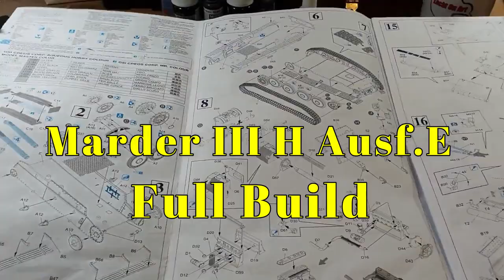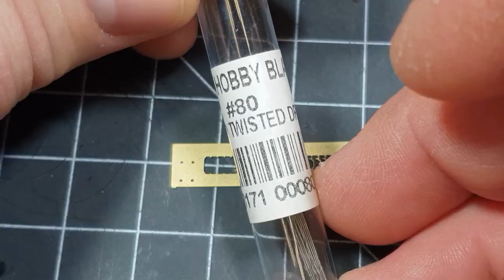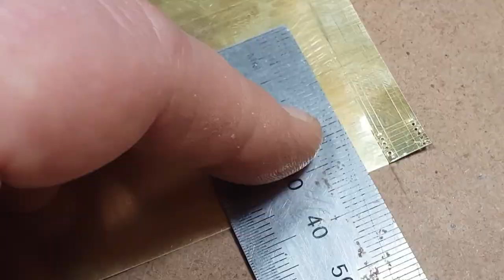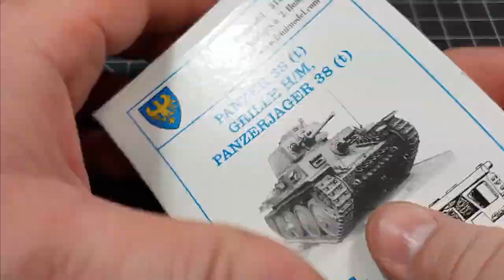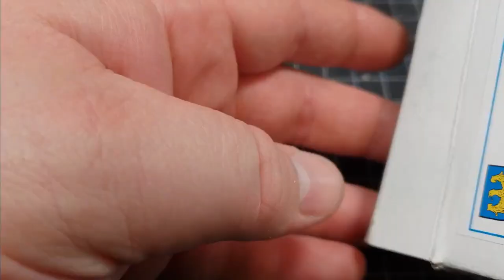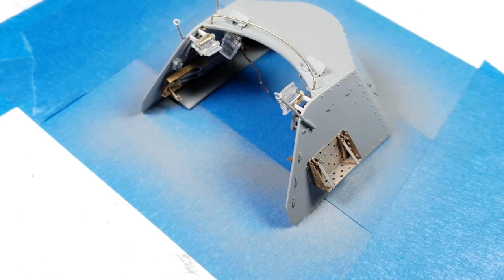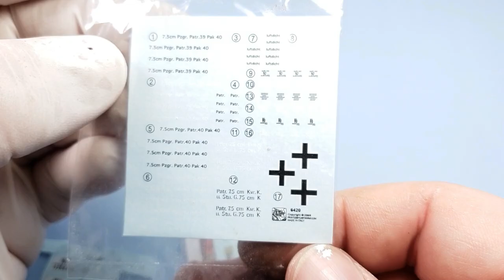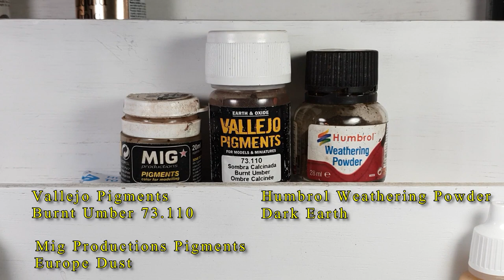Building Dragon Models' Marder III H with full interior start to finish.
This is a culmination of my 5 part series covering the Marder III Build. The video includes the entire process. Starting with the build I added a vast amount of scratch build parts to the model. I also added moving parts where I could like the hatches, seats, periscopes and main gun. I put a huge amount of detail on the interior of the model, right down to the bolts!. Aftermarket parts included metal tracks from friulmodel, and a German antenna set from Orange Hobby. The camouflage scheme came from one I saw in War Thunder. I used a large array of paints and weathering products for this project across a range of mediums, all of which are named in the video. This video contains ASMR.